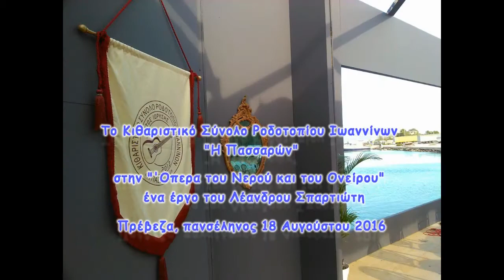Κιθαριστικό Ροδοτοπίου Ιωαννίνων: Πρέβεζα 2016 / Guitar Ensemble Concert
0:17 : Gerardo M. Rodriguez: La Cumparstita
0:49 : Paul Desmond: Take Five
1:55 : Joseph Kosma: Autumn Leaves
2:42 : The House of the Rising Sun (traditional folk song)
4:03 : Peter Green: Black Magic Woman

2nd PART: Songs on migration and seperation  /
2ο ΜΕΡΟΣ: Τραγούδια της ξενιτιάς και του αποχωρισμού:

4:44 : Τζιβαέρι (traditional Greek song from the Aegean Sea)
6:01 : Στο 'πα και στο ξαναλέω ("I''ve told you and I'm telling you again", traditional Greek song from the Aegean Sea)
6:52 : Ξενιτεμένο μου πουλί ("My bird in foreign land", traditional song from Epirus, Greece)
8:29 : Pink Floyd: Another Brick in the Wall
10:13 : Franco Corlianò: Άντρα μου πάει ("My husband’s gone", Greek song from South Italy)
11:35 : Georgios Nakis - Γιώργος Νάκης: Ηπειρώτικο (traditional song inpired by the musical idiom of Epirus, northwestern Greece)

PARTICIPANTS  /  ΣΥΜΜΕΤΕΧΟΝΤΕΣ ΜΟΥΣΙΚΟΙ:

ARRANGER & CONDUCTOR / ΕΝΟΡΧΗΣΤΡΩΣΕΙΣ & ΔΙΕΥΘΥΝΣΗ ΣΥΝΟΛΟΥ: Γιώργος Νάκης
GUITARS / ΚΙΘΑΡΕΣ: Σταυρούλα Νάκη, Βούλα Στεργίου, Ανδρέας Παργινός, Νικολίνα Ζώη, Κωνσταντίνα Μάνθου, Φώτης Τσελέφης, Αθηνά Τσιάβου, Μελίνα Φίλιου, Παναγιώτης Νάκης, Θωμάς Παππάς, Βασίλης Τσελέφης, Χρύσα Ζώη.
CONTRABASS / ΚΟΝΤΡΑΜΠΑΣΟ: Μαρία Τασιούλα
VIOLIN / ΒΙΟΛΙ: Σταύρος Χριστοφορίδης
DRUMS & CONGAS / ΤΥΜΠΑΝΑ: Κώστας Δημητρίου
VOICES / ΤΡΑΓΟΥΔΙ: Σωτηρία Αθανασοπούλου, Σταυρούλα Νάκη, Σπύρος Μπερρής, Νίκος Ζώης

Excerpts from the concert of the Rodotopi Guitar Ensemble at the "Opera of Water and Dreams" which is a fully-fledged opera venue made from recycled cans by 85-year-old artist Leandros Spartiotis. The opera stage is located on Pefkakia Beach in Preveza (Greece), next to a Venetian bastion, with the colorful cans reflecting in the water and creating spectacular lighting effects. The owner of one of Greece’s largest private art galleries, Mr Spartiotis is an active artist, woodworker, photographer and designer.
The concert took place during the full moon of August 18, 2016.
More information about the Rodotopi Guitar Ensemble can be found on its blog
Also, concert information is available on the link (only in Greek)

Αποσπάσματα από τη συναυλία του Κιθαριστικού Συνόλου Ροδοτοπίου Ιωαννίνων - Η Πασσαρών" στην  "Όπερα του Νερού και του Ονείρου" του Λέανδρου Σπαρτιώτη. Πρέβεζα, Πανσέληνος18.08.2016.
Περιλαμβάνονται αποσπάσματα από τα κομμάτια που αναφέρονται παραπάνω.
Περισσότερα για την εν λόγω συναυλία υπάρχουν στο ιστολόγιο του Κιθαριστικού Συνόλου Ροδοτοπίου